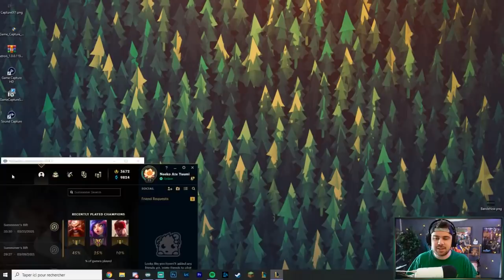J'ai laissé un Abonné Bronze jouer Yuumi sur mon Compte Diamant ( Et il passe inaperçu lol )